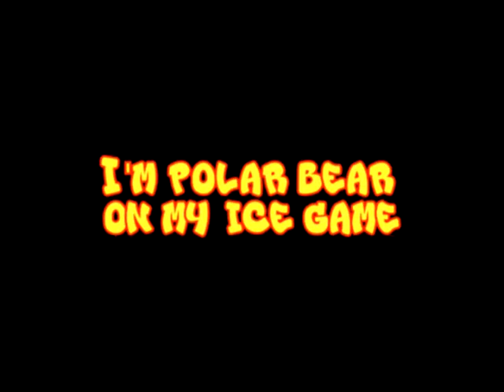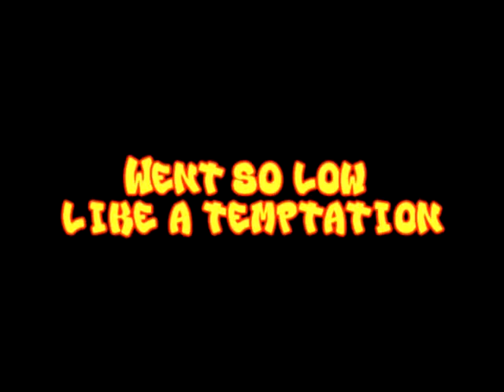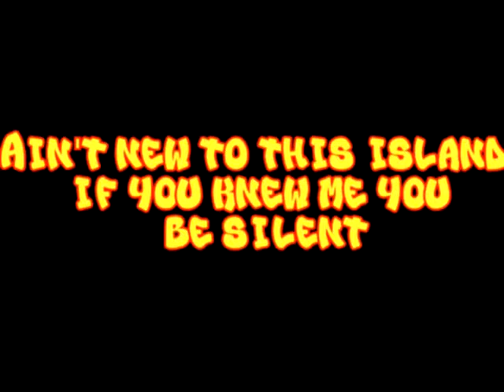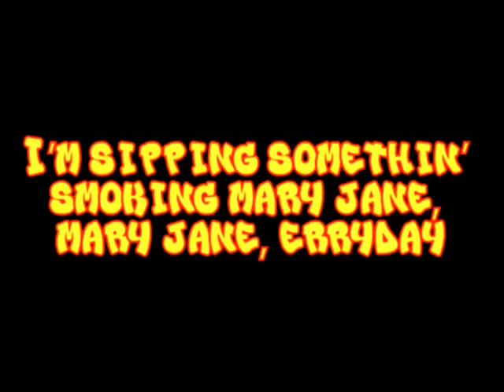Tyga - Erryday [w/ Lyrics On Screen] HQ